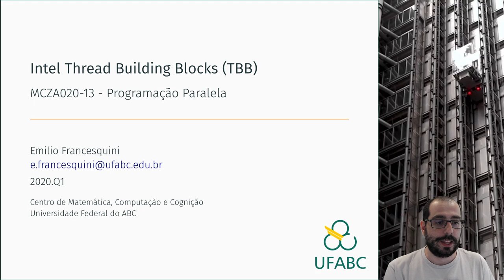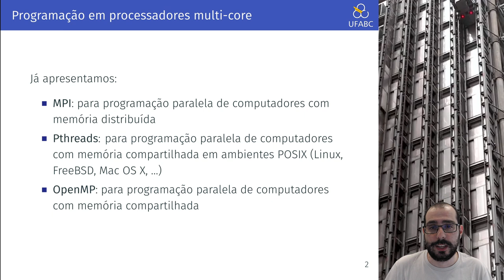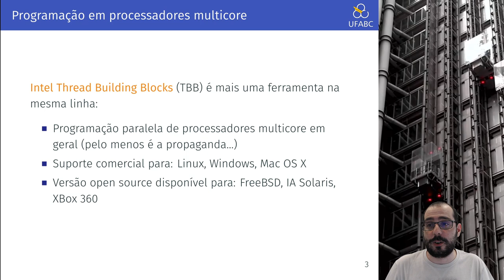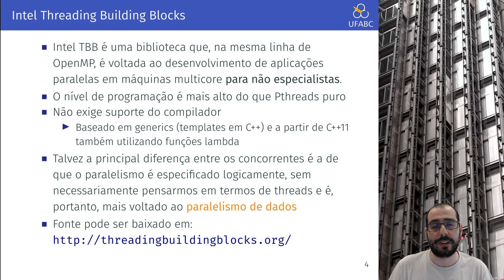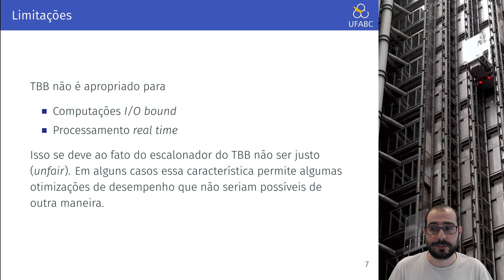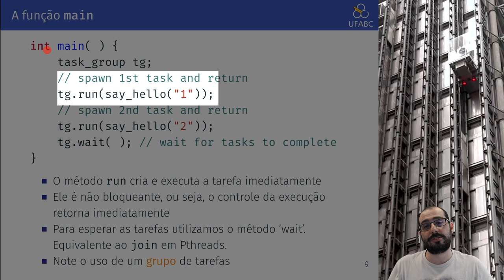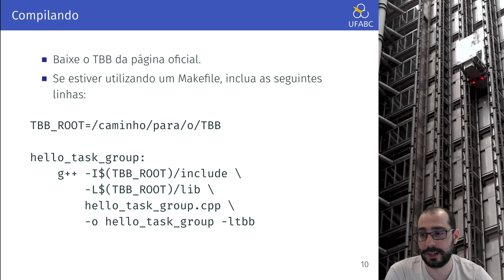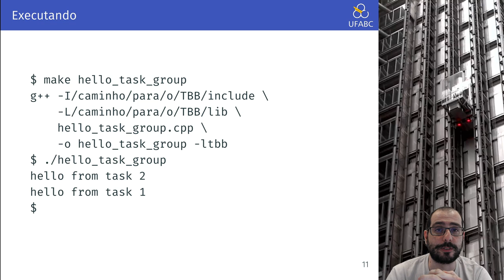Aula 17.1 - UFABC - MCZA020-13 - Programação Paralela - 20.Q1 - Intel Thread Building Blocks (TBB)